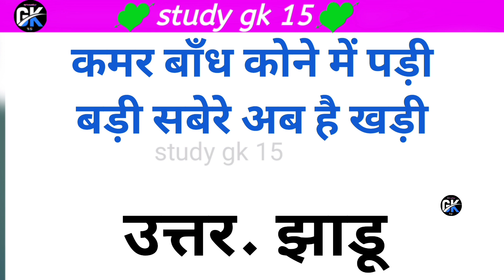दिमाक लगा ओ और बताओ GK Question || GK In Hindi || GK Question and Answer || GK Quiz